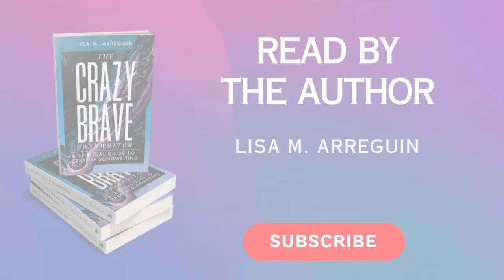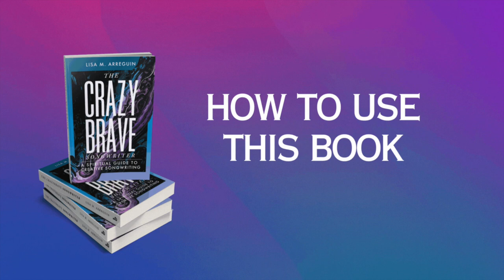WELCOME! : Lisa M. Arreguin | The Crazybrave Songwriter [FULL AUDIOBOOK]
Lisa M. Arreguin | The Crazybrave Songwriter: A Spiritual Guide to Creative Songwriting [FULL AUDIOBOOK]

As with any creative attempt, each artist has a personal reason for beginning.  No matter where you are on your songwriting journey, I wrote this book to inspire you to trust in the unfolding of your own creative process.  If you are interested in writing a full pop song, and it seems like a tough proposition, this book will help you make sense of your imaginative ideas through stories, lessons and exercises.

This audiobook is separated into seven steps.
(All chapters to be released weekly in March/April/May 2024)

THE INTRO: How to use this book.
STEP 1: SPARK - Whispers of Inspiration (The introduction)
STEP 2: LISTEN - Capturing the Story (The Verses, The Pre-Chorus)
STEP 3: FORM - Building using Pop Song Structure (Organizing Your Material)
STEP 4: FEEL - What hooks me in makes me Stronger (The Chorus)
STEP 5: CONNECT - The Art of Connection ( The Bridge)
STEP 7: RETURN - Coming back Home

Written by: Lisa M. Arreguin
Narration by: Lisa M. Arreguin
Additional Narration and Music by: Joey Arreguin
Text Copyright: 2018 by Lisa M. Arreguin
Production Copyright: 2021 Lisa M. Arreguin

domestic shipping in US only.

00:00 Lisa Says "HELLO"
01:13 Lisa's Story: Prelude - Your Song is Calling
08:30 What does it Mean to be Crazybrave
11:14 How to Use this Book